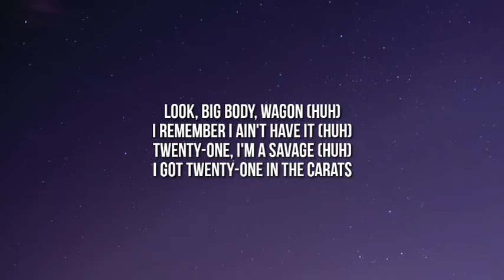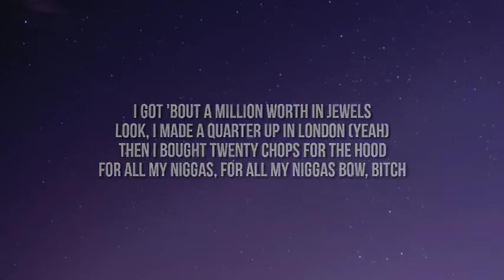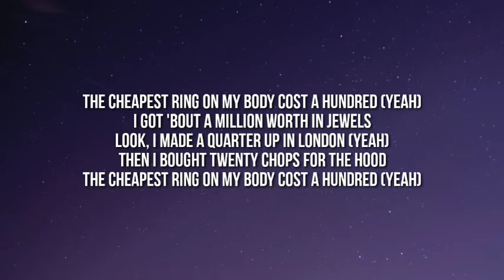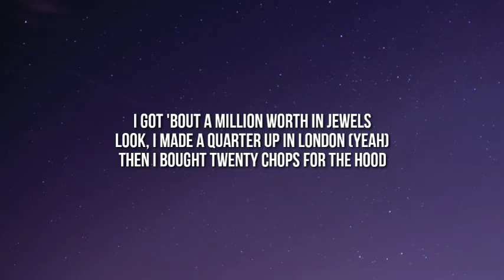Pop Smoke - Bout A Million (Lyrics) ft. 21 Savage, 42 Dugg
:©️If any producer or label has an issue with this song or picture, please get in contact with us and we will delete it immediately.